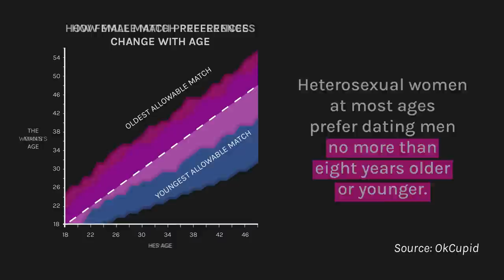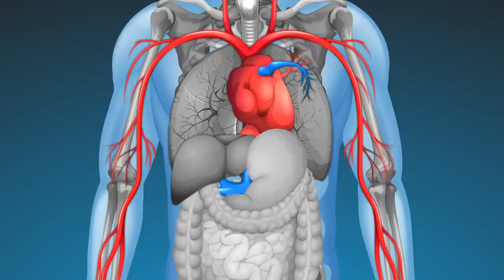IS IT FAWNING? A flirty alternative to fight or flight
I was speaking with an older white man about fawning -- one of four responses humans have to stressful situations including fight, flight, and freeze. He appreciated learning about what people go through in this way and the increase in his awareness to do things differently. He asked that I make a video about it to educate more people (men) about it and so I have.
There is some trepidation in sharing this because of the potential to offend people and the backlash. It's definitely a different style than usual -- more critical, more assertive. My hope is that over all these years together, I've built rapport with you to trust my intentions and assume goodwill. Even if it doesn't fit with your beliefs, fawning is something we can stay curious about.

Video Chapters
00:00 Intro
00:34 What is fawning?
01:32 Problems with fawning
02:08 Do you witness fawning? Watch this
05:23 How the body responds to fear
06:20 What can we do?

To support the channels sustainability and growth you can a sexpla(i)naut an or pube